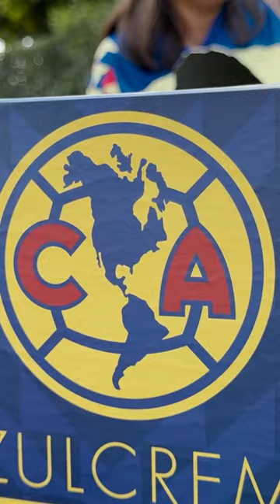¡Gracias por estar siempre, Azulcremas! 🦅 ¡Únete y tú también sé parte de las firmas de autógrafos!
¡Gracias por estar siempre, Azulcremas! 🦅

¡Únete y tú también sé parte de las firmas de autógrafos!